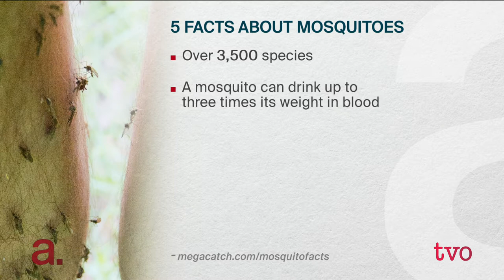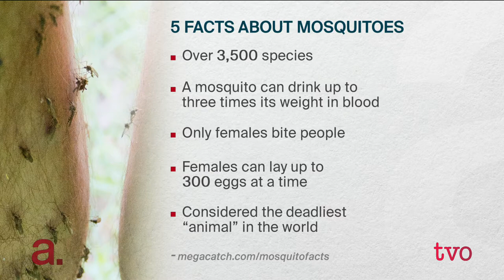Mosquito Swat Team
Deemed one of the deadliest, most bothersome pests on Earth, mosquitoes can carry and transmit deadly diseases to humans- the Zika virus being their latest cargo. There is a pressing need to squash the Zika virus outbreak in Central and South America, and genetically modified mosquitoes could be the answer. The Agenda asks Luke Alphey of The Pirbright Institute and Kateryn Rochon, assistant professor in the faculty of agriculture and food sciences at the University of Manitoba, the costs and unintended consequences of killing off the bugs we love to hate.